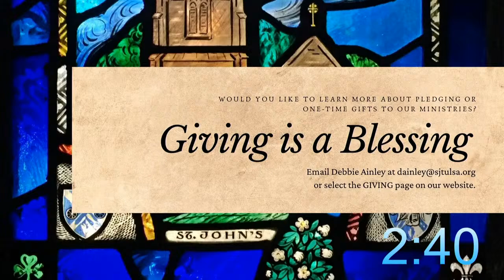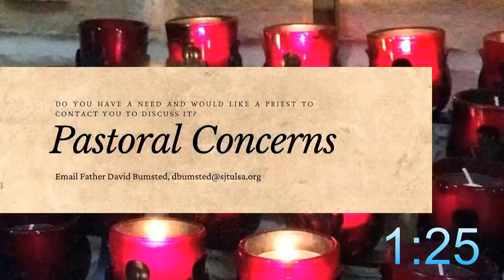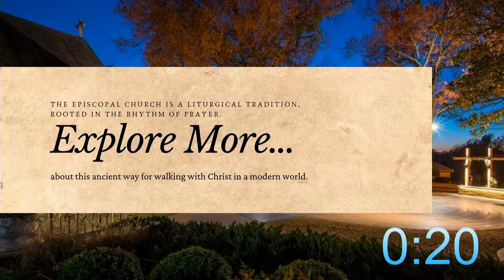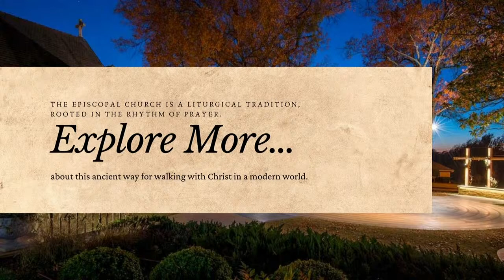Dr. Damin Spritzer - Lesser-known Gems of the Organ Repertoire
The Tulsa Chapter of the American Guild of Organists presents a workshop with Dr. Damin Spritzer on Lesser-known Gems of the Organ Repertoire.

Damin Spritzer is the Assistant Professor of Organ at the University of Oklahoma. She earned degrees from Oberlin Conservatory, Eastman School of Music, and the University of North Texas. Known for her creative programming, she is in demand as a concert artist, a workshop presenter, and has recorded five CDs.

Her workshop promises to be full of great information with new repertoire possibilities that you will be able to use!

Saturday, March 13, 2021, 10:00 am - 12:00 noon
St. John’s Episcopal Church, Tulsa, Oklahoma